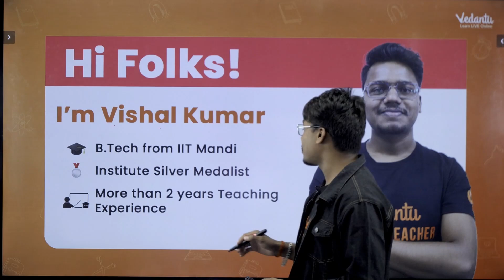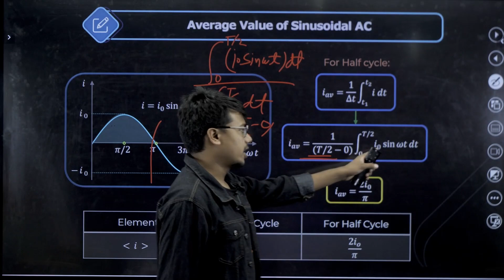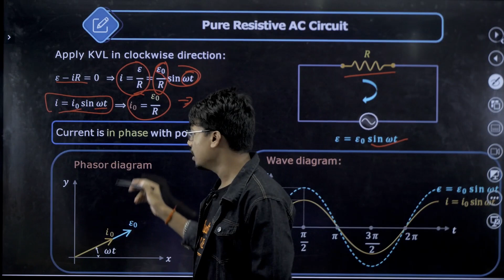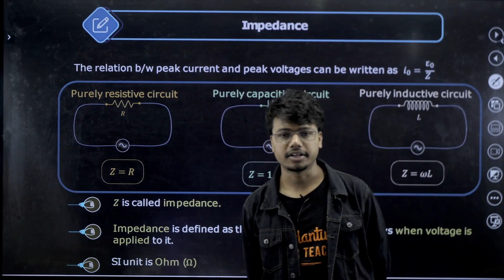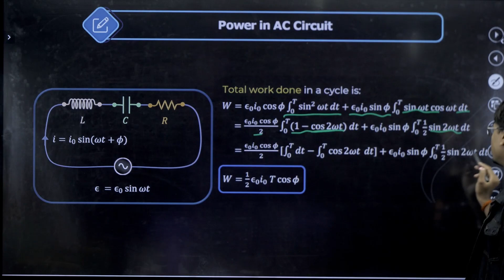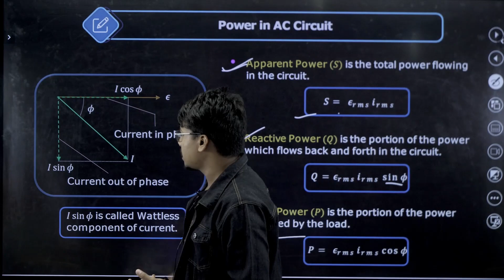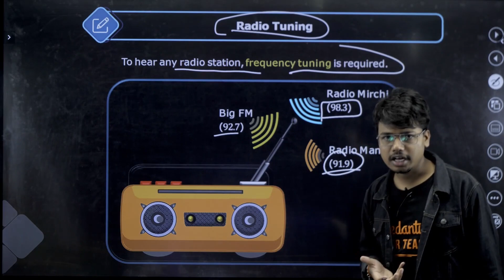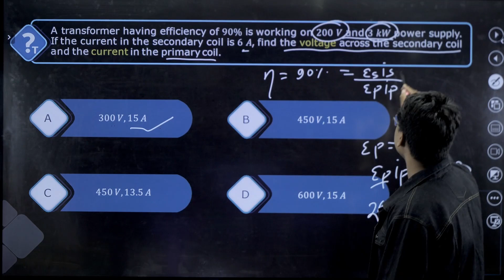Alternating Current Class 12 Physics | Complete Chapter in 60 Minutes | Chapter 7 | CBSE 2024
In this Alternating Current Class 12 Physics | Complete Chapter in 60 Minutes | Chapter 7 | CBSE 2024 video, we'll be discussing the concept of electrical currents, also known as AC currents. We'll be looking at the various properties of AC currents, including Ohm's Law and Kirchhoff's Voltage Law. We'll also be discussing the theory of Transformations and the use of Kirchhoff's Rules. By the end of the chapter, you'll be able to understand and explain AC currents in a clear and concise manner. So come along and join us in this exciting video!